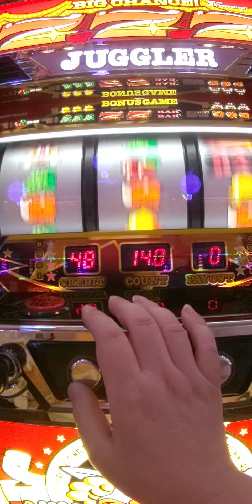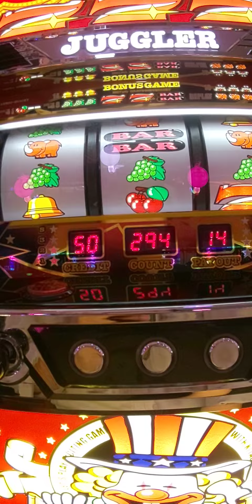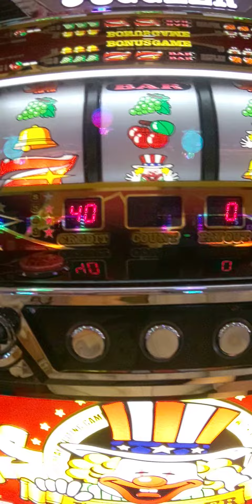5/17今日の初ペカ総投資2000円（´・ω・`）